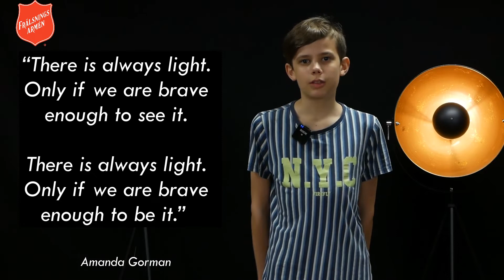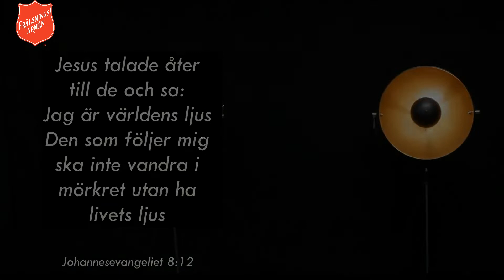Ljuset ska ut över världen vandra - Musikandakt med Vasakårens barnkörer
Idag leder barnen oss igenom en andakt med sånger som de spelat in.
Det är barn från våra tre barnkörer:
Vasa Soul Kids, Vasa Soul Children och Vasa Soul Teens.

Vill du stötta Vasakåren och barn-och ungdomsarbetet så kan du ge en gåva via:
Plusgiro 706446-2
Tack för din gåva!

Programmet är skapat av Vasakårens team i Stockholm
Ansvarig utgivare: Jon-Anders Marthinussen